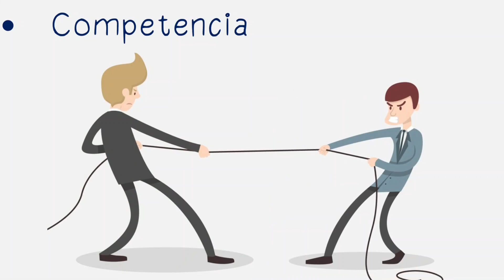Conoce las Interacciones Ecológicas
Y acá te dejamos unos ejercicios para que practiques los temas o los apliques a tus alumnos

Web para encontrar ejercicios de ciencia

Capítulos:
00:00 Comunidad Biológica
00:28 Relaciones Biológicas
00:41 Tipos principales de Interacciones biológicas
00:49 Competencia
00:06 Exclusión de Gause
01:25 División de Recursos
02:12 Depredación
02:53 Simbiosis
03:25 Parasitismo
04:23 Comensalismo
05:10 Mutualismo